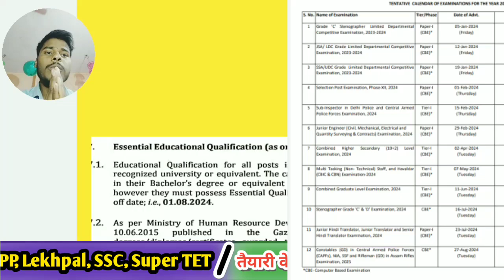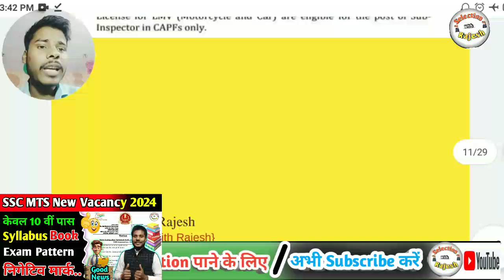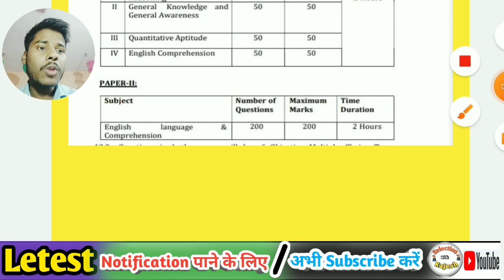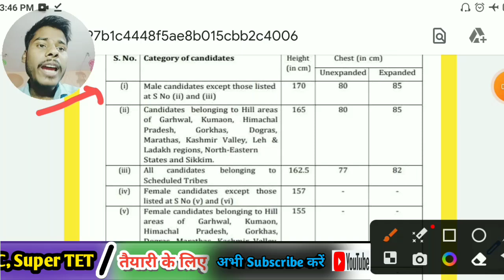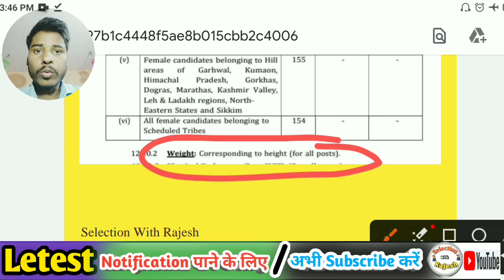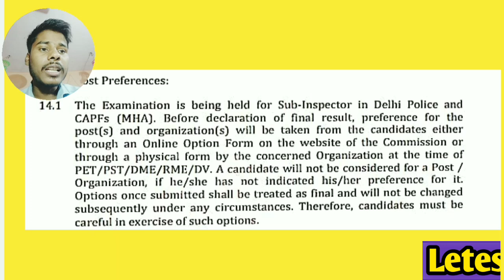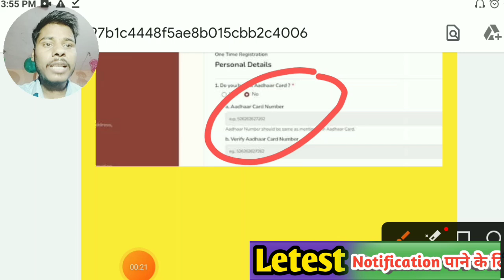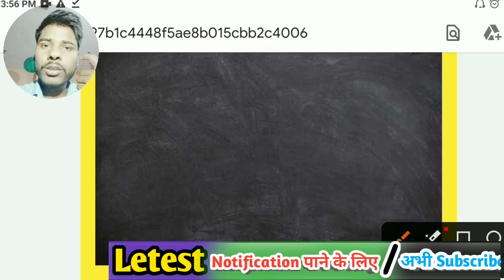SSC CPO New Vacancy Form Eligibility 2024 ||ssc cpo ka form kon bhar sakta hai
Your Queries👉